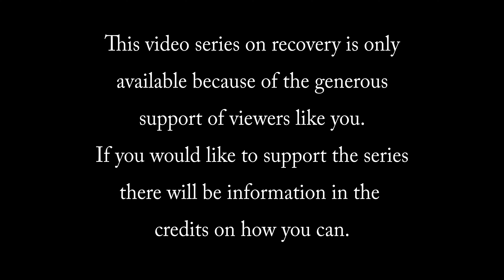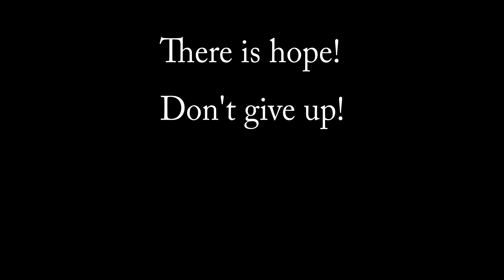Addiction: Rhonda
Rhonda has battled addiction, strokes and more.  Today she's giving back and making a difference.  This is her story.  Thank you to the Hope Community Center in Amelia, Ohio for allowing me to record there.  Thank for those who financially support the series.